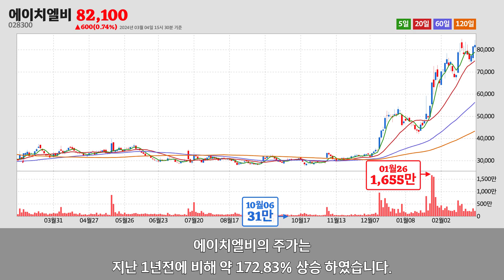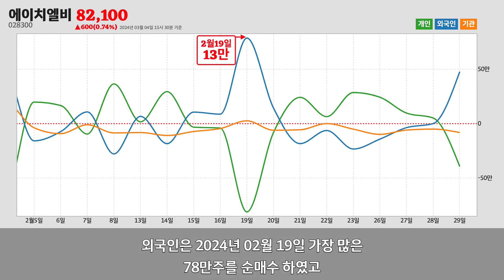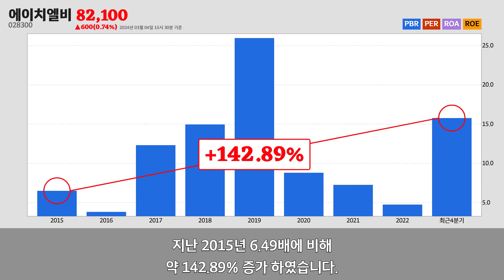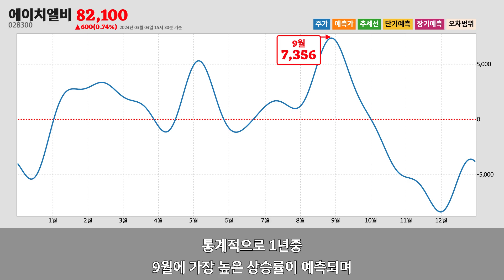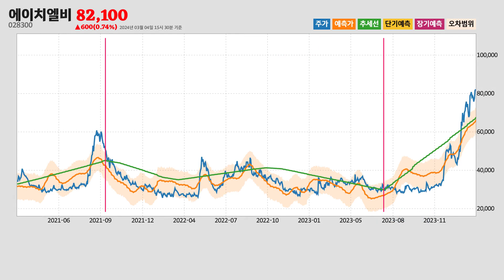에이치엘비주가분석(028300) 2024년 03월 04일기준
에이치엘비는 울산광역시 울주군에 위치한
선박 및 보트 건조업업체 입니다.
에이치엘비는 2024년 03월 04일 오후 03시 30분 현재